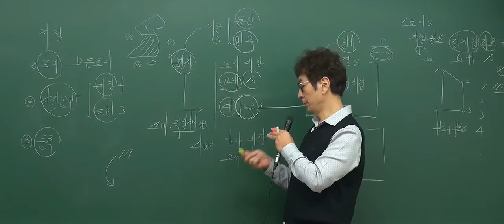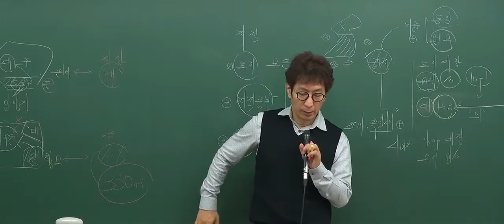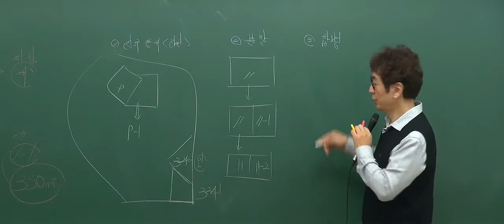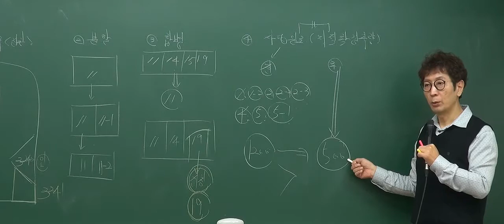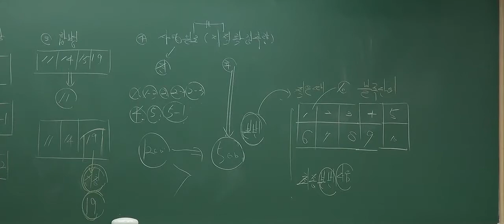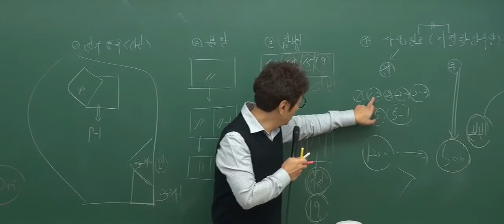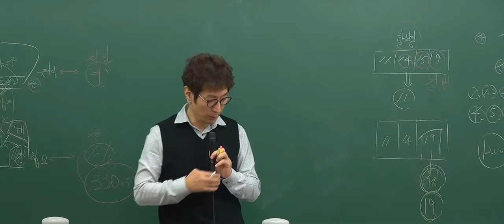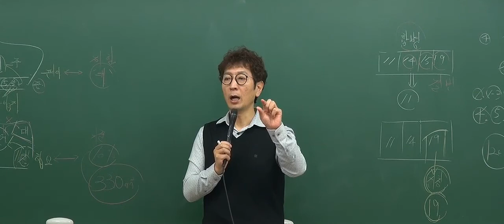[2017기본_1회3강] 공인중개사 강의_부동산공시법(박정환)_토지표시의결정 (P37)